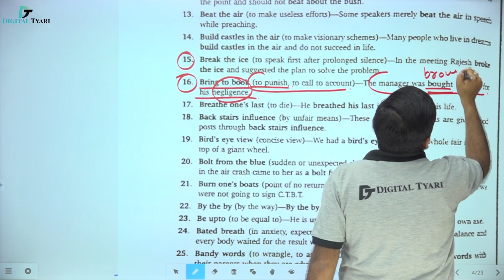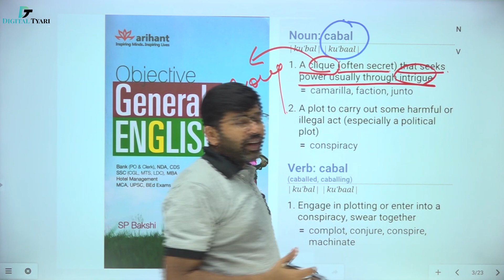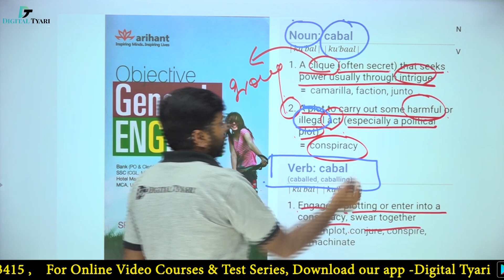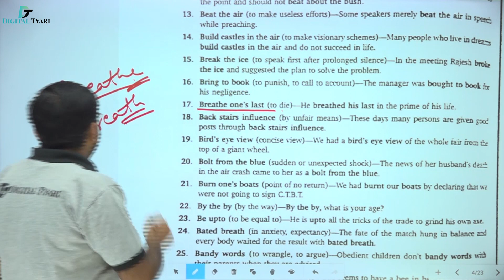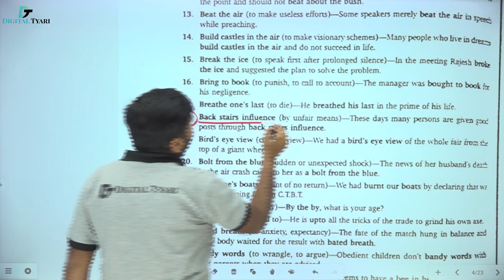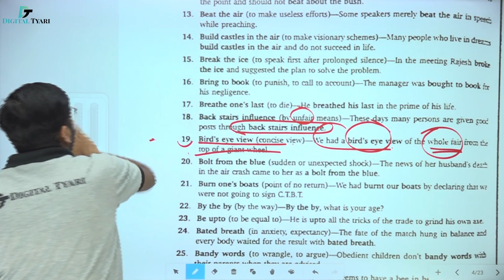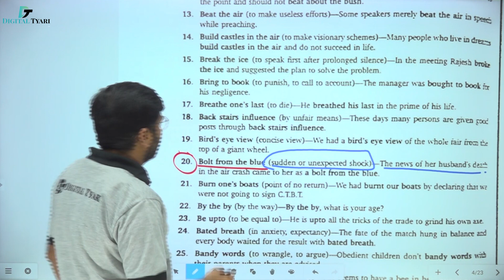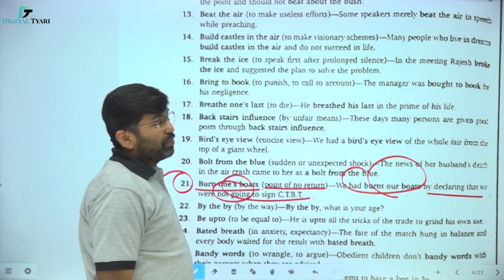Idioms & Phrases Chapter 15 | #323 | (B 15-21)Objective General English | SP Bakshi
Idioms & Phrases Chapter 15 | #323 | (B 15-21)Objective General English | SP Bakshi  | Digital Tyari | By Shreyansh Kothari Sir

1. DSLR Camera
2. Sony Camcorder
3. Studio Lights
4. Tripod
5. Studio Green screen
6. Microphone